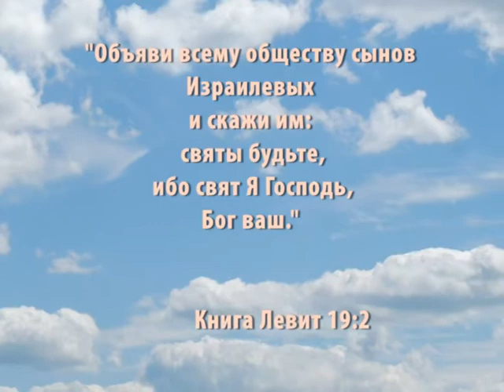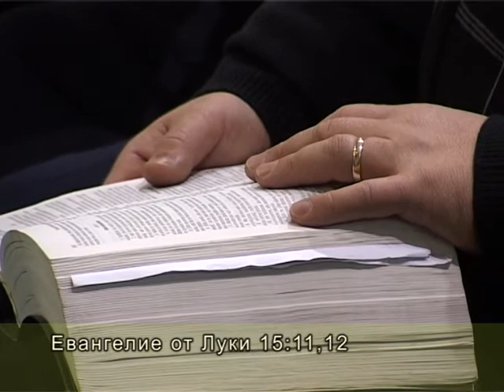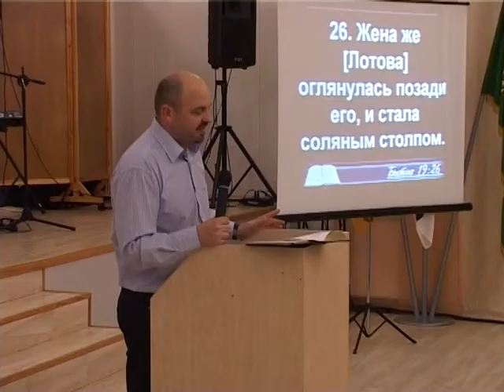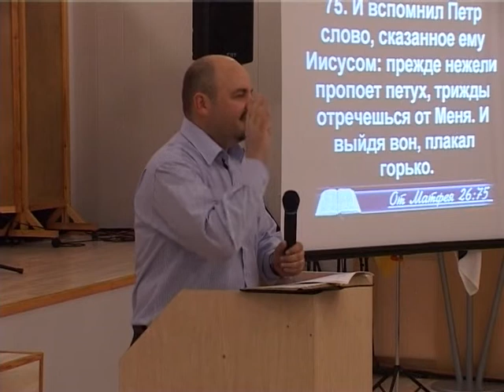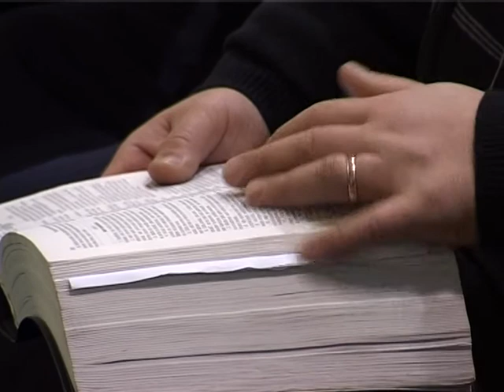KONFERENCE NIKOLAY RUTKINEN 1den tema OTSTUPNI4ESTVO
16 И 17 НОЯБРЯ 2012 ГОДА СОСТОЯЛАСЬ КОНФЕРЕНЦИЯ "ОСВЯЩЕНИЕ ДОМА БОЖЬЕГО" В Г. СИЛЛАМЯЭ.